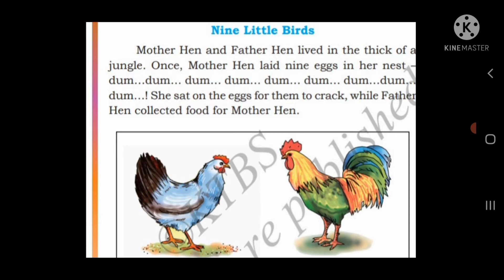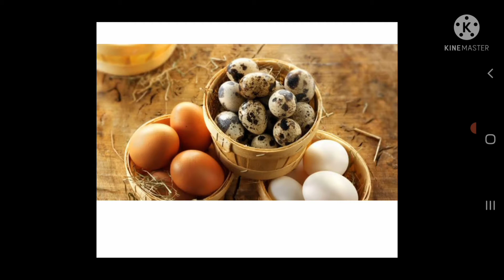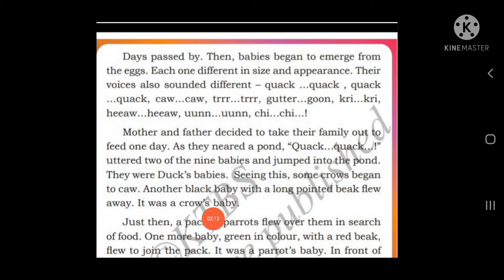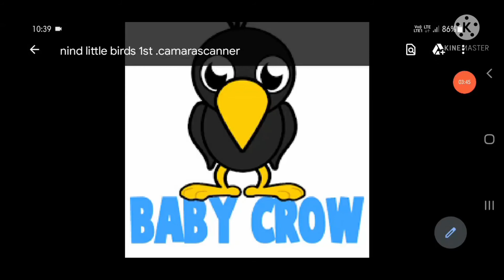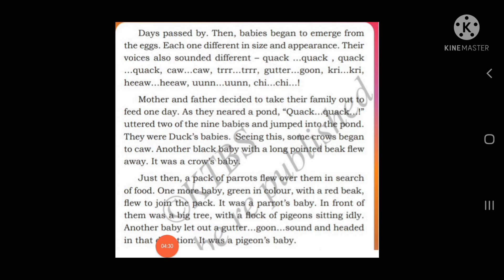nine little birds 🐤|1st | E.V.S | BY FATIMA CHAMANMALIK